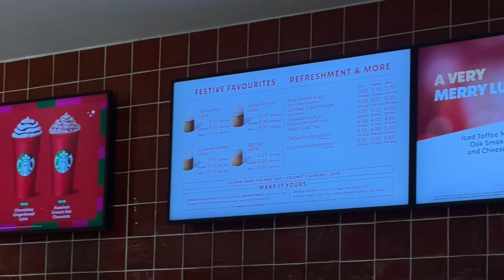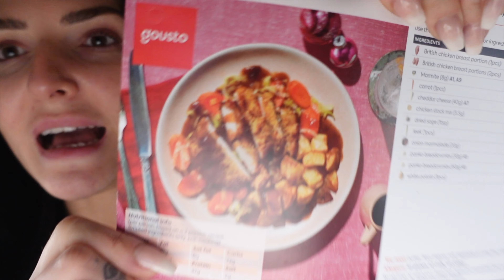Weekly Vlog: christmas shopping in London, self-care & facial appointment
🧘‍♀️ OTHER LINKS 🍲
Amazon store must haves